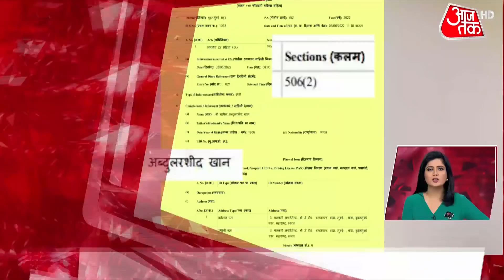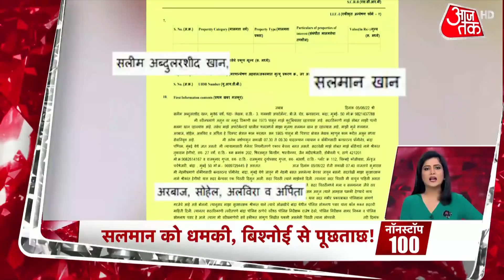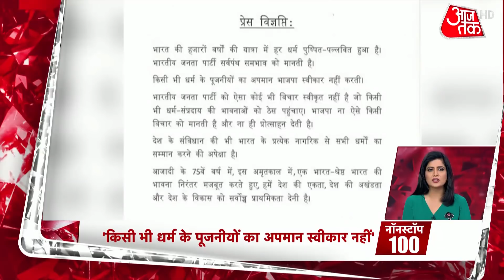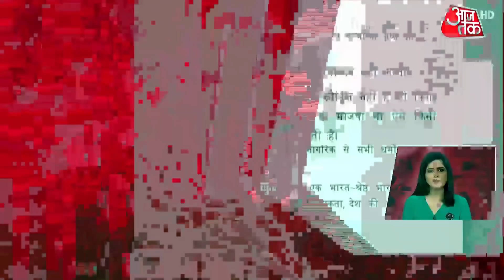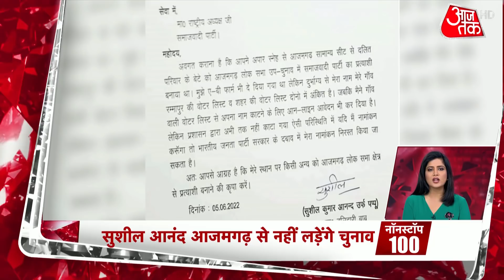Non Stop 100 | Hindi News: देश-दुनिया की दोपहर की 100 बड़ी खबरें | Superfast News | Latest Updates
देश-दुनिया की बड़ी खबरें फटाफट, देखें वीडियो.